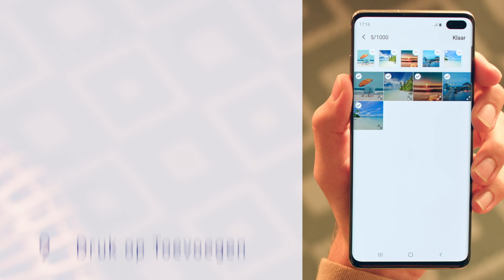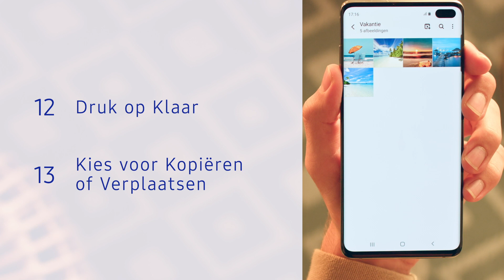Fotoalbum: Hoe maak je een fotoalbum? | Samsung & You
Op je Samsung Galaxy S10 kun je mooie momenten op foto’s en afbeeldingen eenvoudig bewaren in een fotoalbum. Zo kun je gemakkelijk foto’s en video’s die bij elkaar horen bundelen.

Het bundelen van je foto’s en video’s doe je als volgt:
00:13 Stap 1. Open de app-drawer.
00:17 Stap 2. Ga naar Galerij.
00:19 Stap 3. Selecteer onderin Albums.
00:22 Stap 4. Druk op de drie puntjes rechtsboven.
00:27 Stap 5. Selecteer Album maken.
00:30 Stap 6. Voer een naam in.
00:34 Stap 7. Druk op Nieuw.
00:36 Stap 8. Selecteer het nieuwe album.
00:39 Stap 9. Druk op Toevoegen.
00:42 Stap 10. Druk op Camera.
00:45 Stap 11. Selecteer de gewenste foto’s.
00:53 Stap 12. Druk rechtsboven op klaar.
00:56 Stap 13. Kies voor Kopiëren als je de afbeelding ook in het vorige album wilt. behouden of op Verplaatsen als je deze alleen in je nieuwe album wilt toevoegen.

Zo makkelijk bundel je jouw foto’s en video’s in een album.